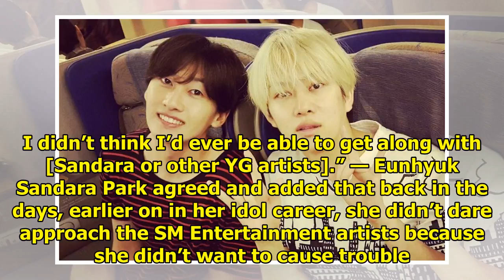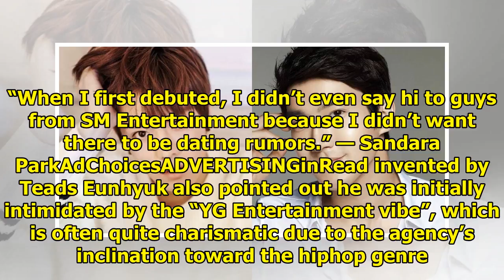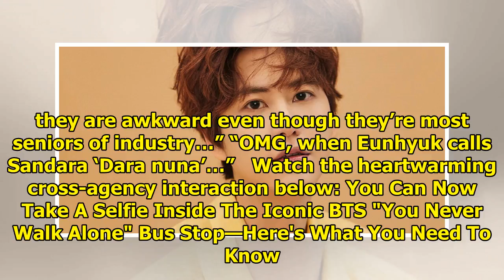Super Junior’s Eunhyuk Reveals He Once Thought SM And YG Artists Could Never Ever Become Close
Super Junior‘s Eunhyuk from SM Entertainment and Sandara Park from YG Entertainment ended up on a TV...